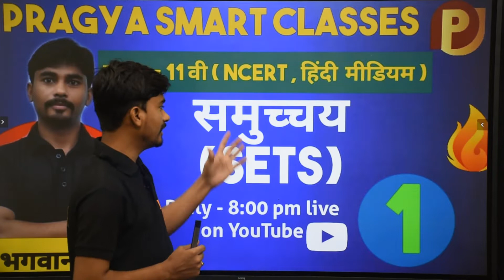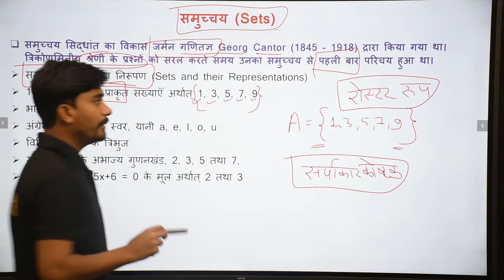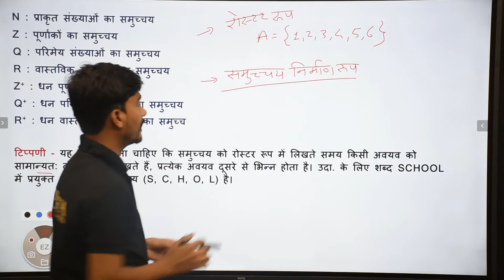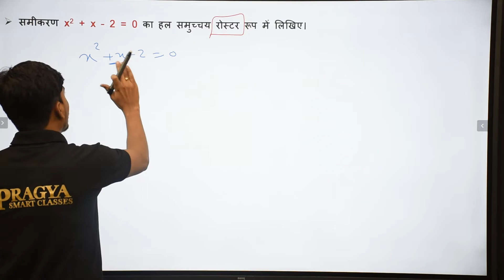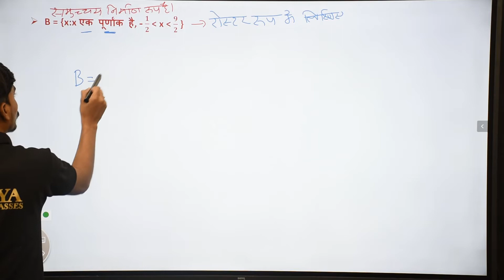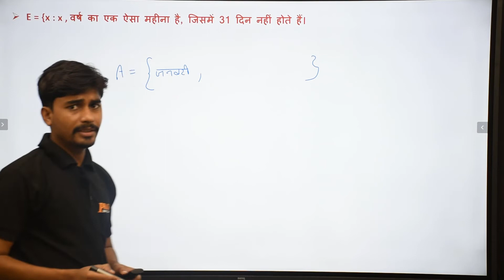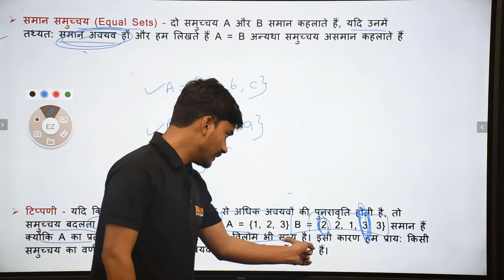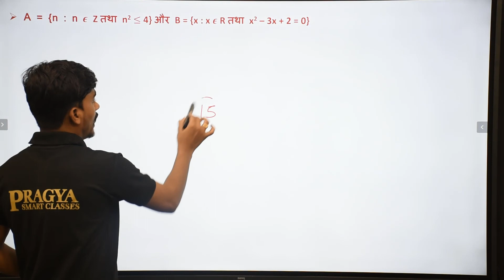Class 11 math || Chapter 1 Sets (समुच्चय) Ex 1.1 || NCERT Solutions || Hindi Medium Part 1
Class 11 math  || Chapter 1 Sets (समुच्चय) Ex 1.1 || NCERT Solutions || Hindi Medium

✔️ Class: 11th
✔️ Subject: Mathematics
✔️ Chapter: Chapter-1  Sets (समुच्चय) Ex 1.1

PRAGYA SMART CLASSES  Sagar
इसमें आपको मिलेगा ;-
🎯 LIVE CLASSES
🎯 RECORDED VIDEOS 📥
🎯 TOPPERS NOTS 📗📕
🎯 DOUBT CLEARING SESSION
🎯 TOPPERS INTERVIEW
🎯 OFFLINE DOWNLOAD